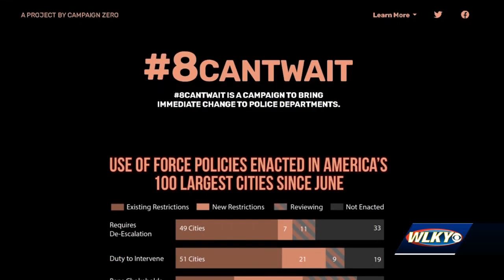Metro Council committee reviews proposed use of force changes with LMPD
The Public Safety Committee gathered Wednesday with members of the LMPD to review an ordinance that would make changes to use of force within the police department.